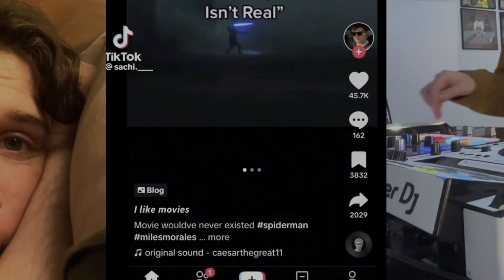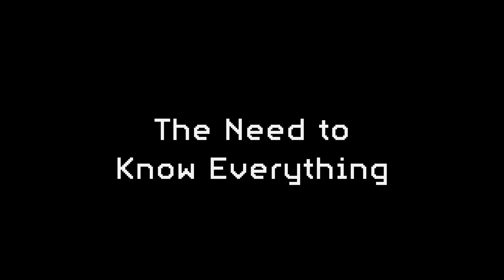Why isn’t loneliness extinct?